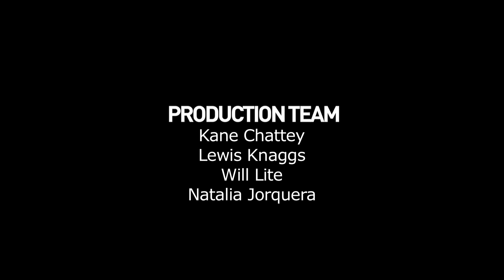Jaja Soze & Mr Sozah ft. Damien Soul x John Legend | "All Of Me" - A64 [S8.EP38]: SBTV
Jaja Soze & Mr Sozah puts their spin on John Legend's 'All Of Me' with deep bars, featuring Damien Soul.

SBTV is your one-stop shop for youth entertainment online, bringing you the best in music, gaming, sport, comedy, fashion and business. Based in London, SBTV provides a platform to discover and break emerging artists, enjoy your favourite acts and unearth great talent.

We are dedicated to pushing the boundaries when bringing new media and content to a young audience. We hope you enjoy!
Check out the A64 playlists for more acoustic sessions. If you're a lover of smooth vocals accompanied by live instruments, look no further. SBTV have captured some amazing jamming sessions where vocalists and musicians give us exclusive performances for our A64 sessions. Sit back relax and enjoy the vibes!